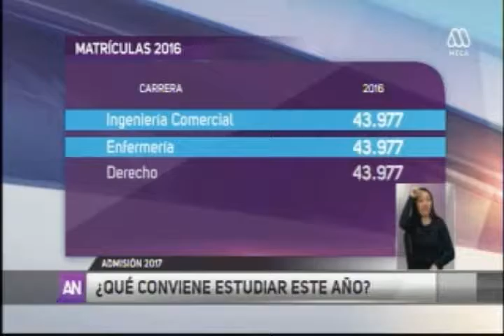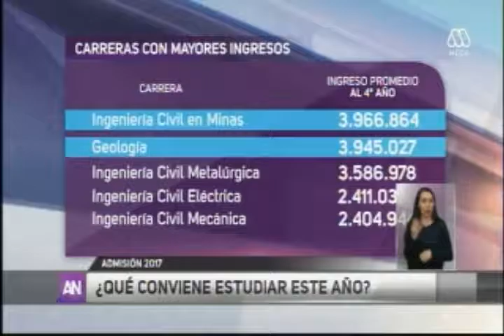Carreras universitarias. Comenta Francisco Santa María 23.11.2016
Hicimos una radiografía con las carreras que están pagando los mejores sueldos y tienen más posibilidades de conseguir trabajo. ¿Qué conviene estudiar este año?

Comenta:
Francisco Santa María, director de Ingeniería en Expediciones y Ecoturismo de la Universidad San Sebastián.

Conduce: Soledad Onetto y José Luis Repenning.